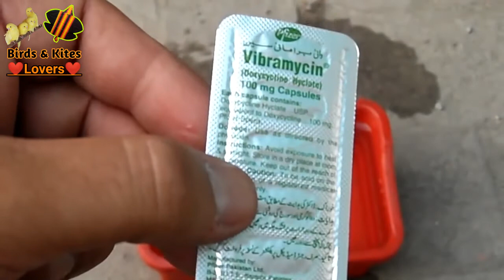Best antibiotics for birds | antibiotics for lovebirds | lovebirds treatment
try to this antibiotics for all birds and lovebirds . you should first treatment for sick birds
birds and kite lovers
australian parrots
australian birds
australian totay
budgies
bugrigar